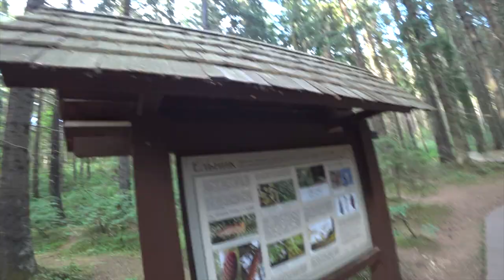Комарово. То самое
Небольшой влог с прогулки по эко-тропе "Комаровский берег".